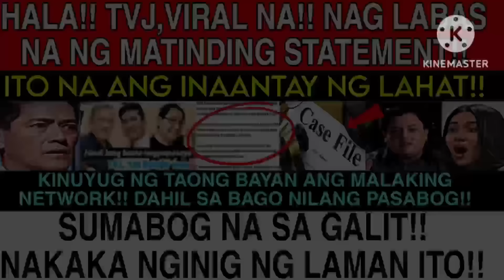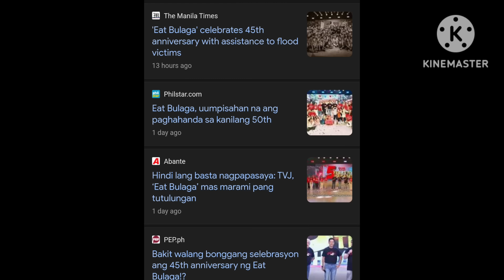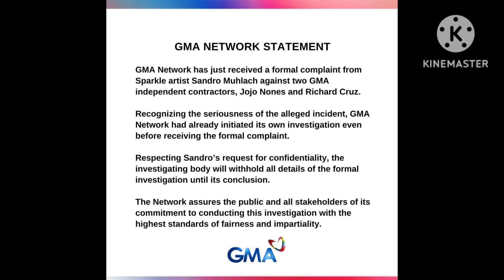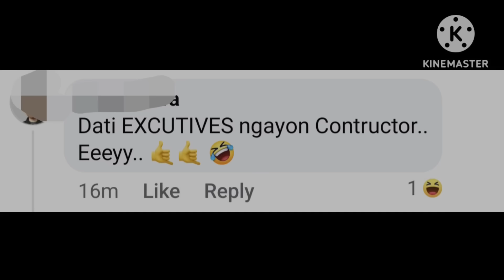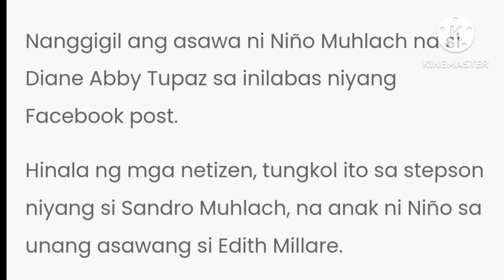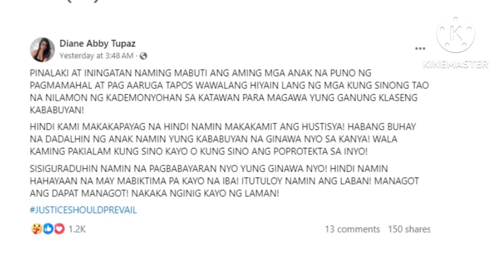HALA❗TVJ VIRAL❗NAG LABAS NA NG STATEMENT❗SUMABOG NA SA GALIT❗NAKAKANGINIG NG LAMAN ITO❗